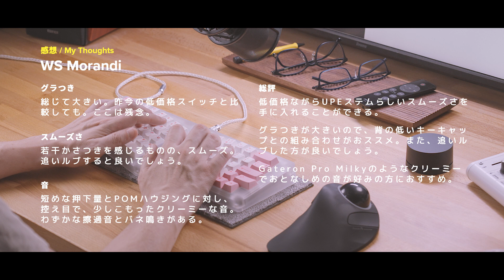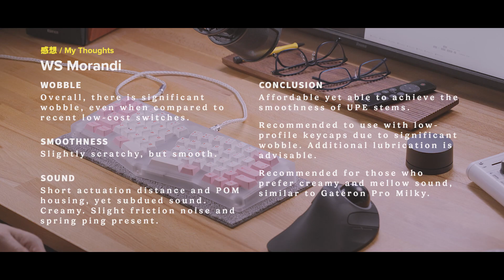WS Morandi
0:00 Intro
0:10 内部 / Inside
0:36 押下量 / Travel
0:45 干渉 / Interference
0:55 グラつき / Stem Wobble
1:24 ノイズ / Noise
1:40 打鍵音 / Typing Sound - 1 Key on KBD67 Lite
2:21 打鍵音 / Typing Sound - Full keys on Tn Alice
2:59 感想
3:37 My Thoughts